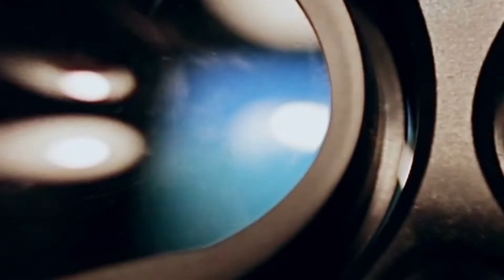Using AR to Help Students with Special Needs | Mission Unstoppable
Jullia Lim created an augmented reality (AR) game called Pally that helps children with special needs engage in social interactions and gain confidence.